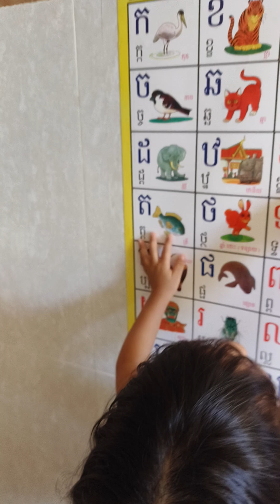Cute Baby learning